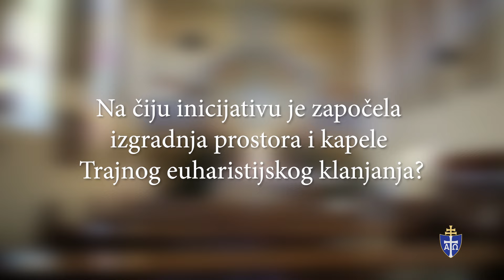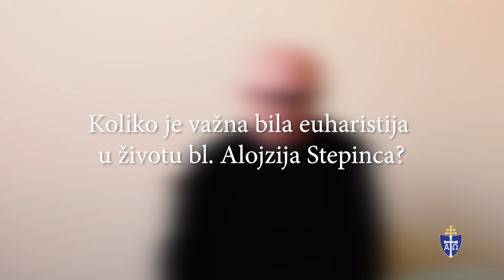"Uronjen u Krista" - Duhovni lik bl. Alojzija Stepinca (2/3)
Uoči blagdana bl. Alojzija Stepinca, kojega u litanijama nazivamo Žarkom iskrom svećeničke duhovnosti, donosimo video-serijal o duhovnom liku našega Blaženika. U serijalu sudjeluju preč. Vlado Razum, rektor kapele Corpus Domini, te s. Marija Petra Klobučar, poglavarica Samostana Pohoda Marijina u Zagrebu.

Osim što će nam približiti duhovni lik bl. Alojzija Stepinca kroz tri teme – molitvu, euharistiju i savjest, govorit će i o kapeli Corpus Domini, njenoj povijesti i trajnom euharistijskom klanjanju koje ondje traje od 1943. godine. Upravo je bl. kardinal Stepinac 1. listopada 1943. ondje započeo neprestano klanjanje Presvetom Oltarskom Sakramentu.

Videozapis i nekoliko istaknutih kadrova preuzeti su iz filma "Moja savjest je čista". Redatelj navedenog filma je Mario Raguž, a producent Juraj Batelja.